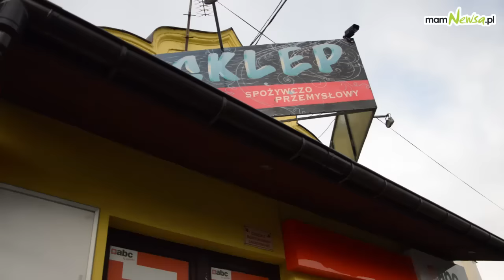Na talerzu Agnes. Świnki w kocykach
przepisy: